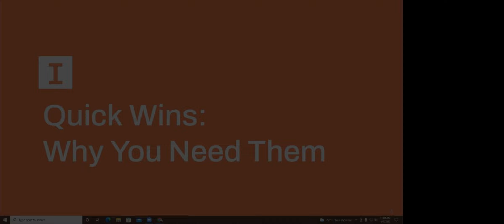What are the 4 Marketing Quick Wins Strategies and Why is it Necessary?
Quick wins are visible changes that thrive on immediate impact. So why do quick wins necessary?

Let's find out by watching this video.